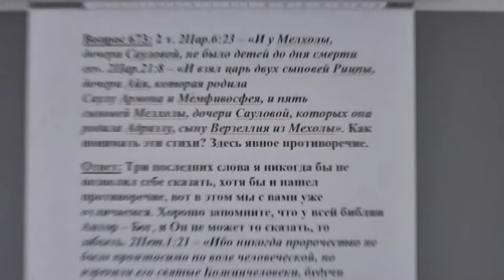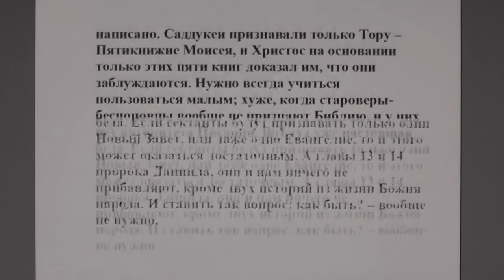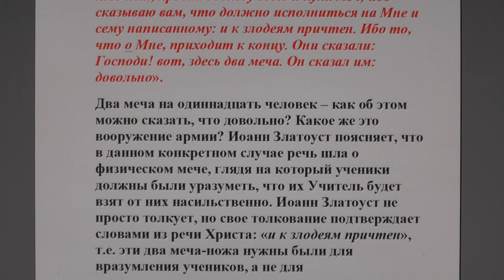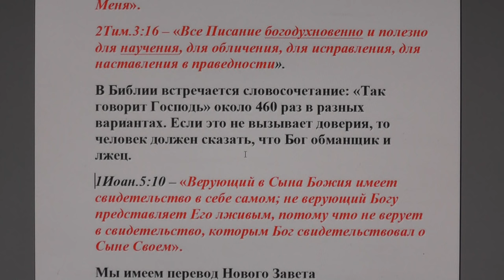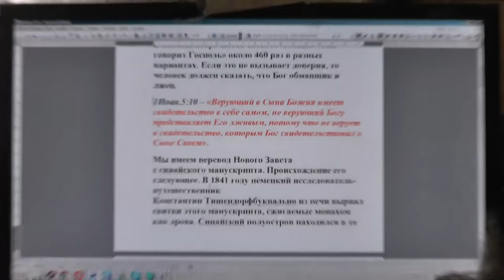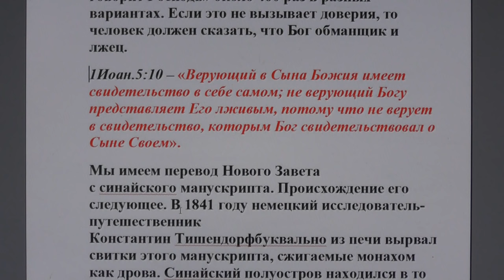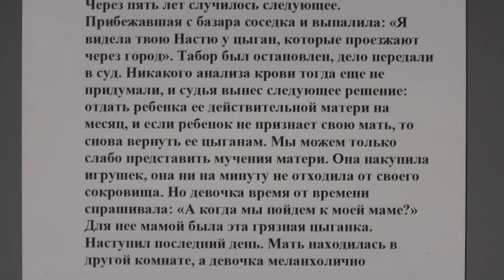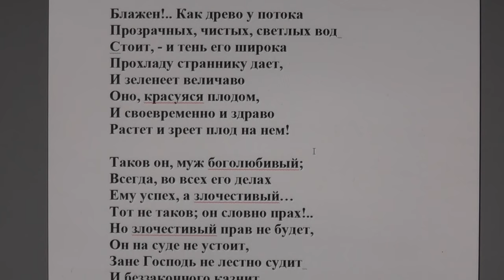Ответы. Библия Дети у Мелхолы - явное же противоречие?